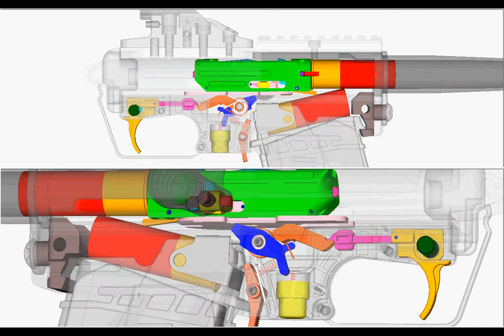M26 - Mechanical Cutaway